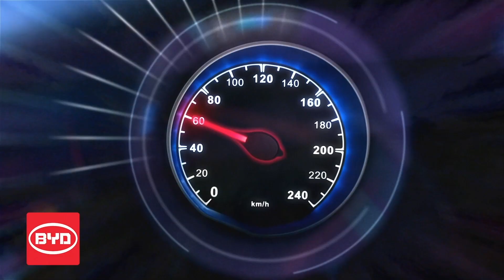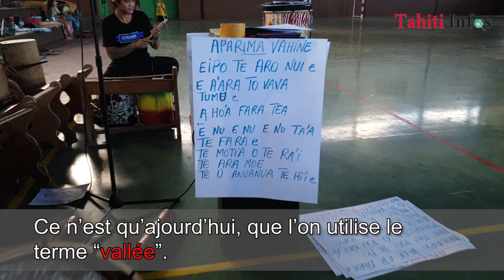Heihere en Hura ava Tau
C'est à travers un songe que Herenui, chef de groupe de Heihere a choisi son thème, celui du pandanus.